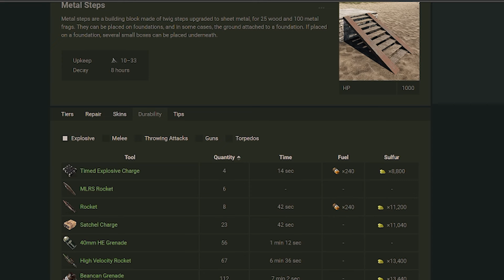The Stairway to Heaven Trap Base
I created a new trap base which has an inside staircase with a landmine surprise hidden inside. With each victim you get a loud landmine boom and lots of laughs. Enjoy!